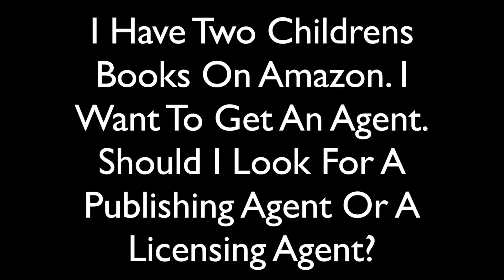I Have Two Childrens Books On Amazon I Want To Get An Agent Should I Look For A Publishing Agent O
J’net answers another licensing question! All Art Licensing is a division of J'net Smith Inc. These classes are excerpts from J'net's free popular Q&A classes where once a month J'net answers for an hour any and all questions from all interested creators. Now you can come to this channel anytime and review the answers to your questions for yourself in a professional video format! All Art Licensing offers all artists and creators, from the beginning individual to well established international interests, expert licensing and marketing advice, consultations, classes, webinars and agenting services. With an impeccable reputation for hardworking honesty and fairness, J'net is one of the few higher echelon licensing expert consultants who has actually done what she teaches marketing and licensing the comic ‘DILBERT’ into a 200 million dollar a year global icon. She is an open, approachable and affordable answer for all your creative licensing needs.